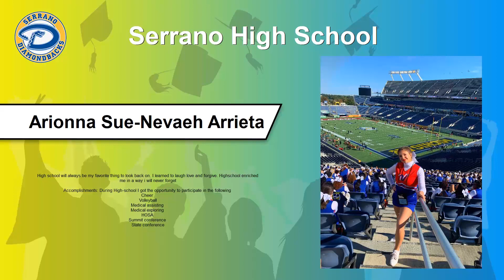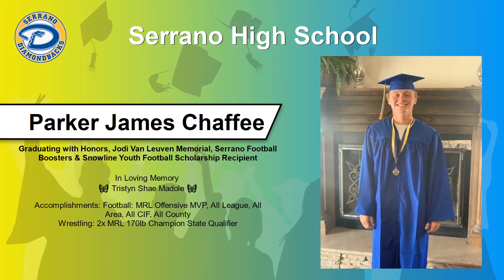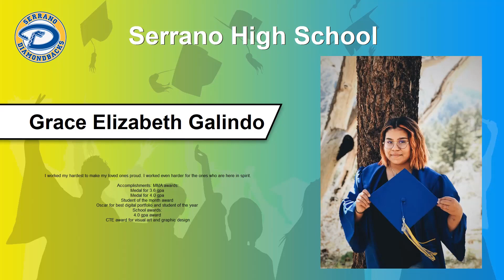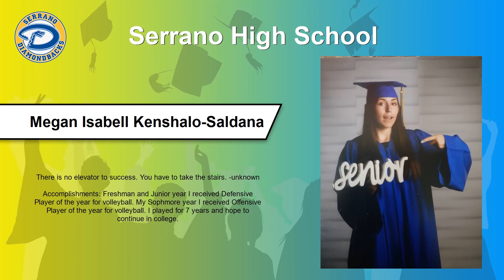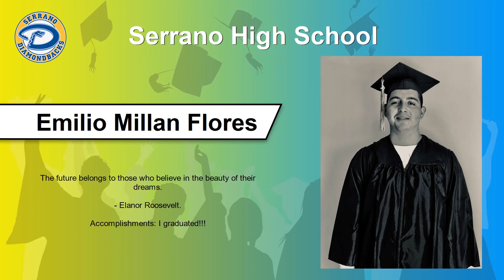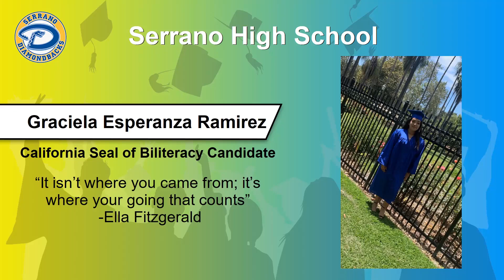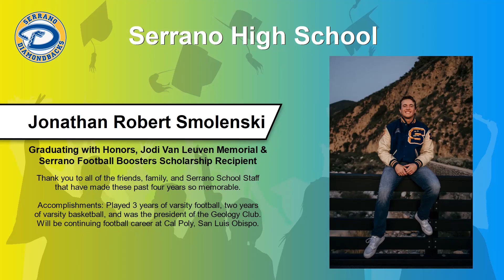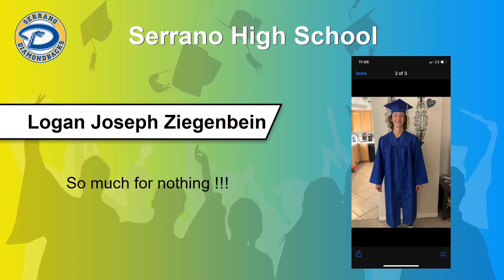Serrano High School - Virtual Celebration - June 2020